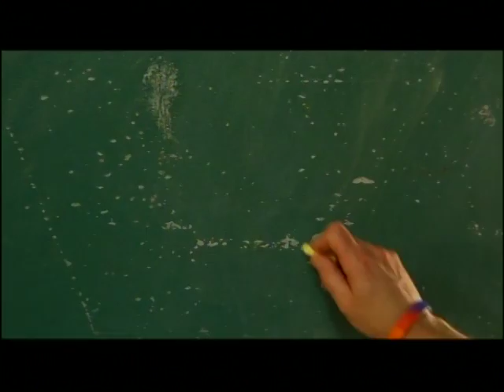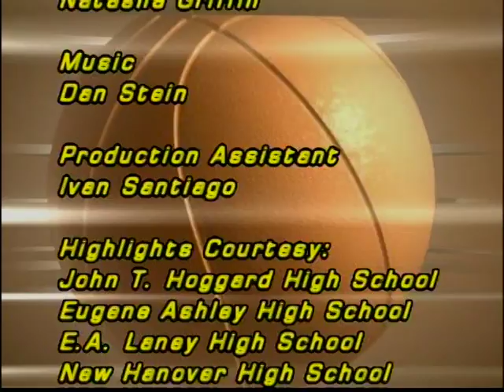SRT 1 18 17